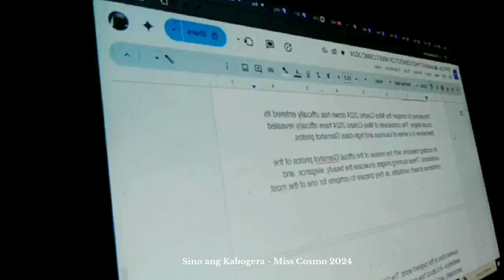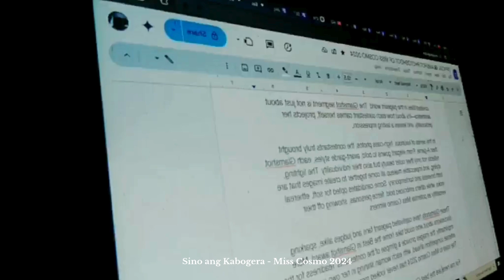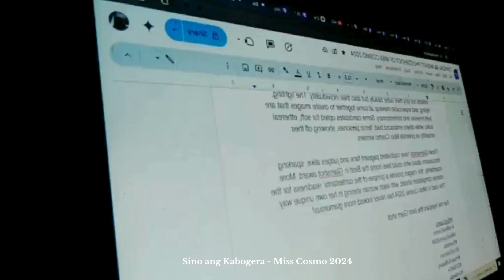Sino ang Kabogera - Miss Cosmo 2024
The **Official Glam Shot Photoshoot** for **Miss Cosmo 2024** marked a pivotal moment in the pageant, as the contestants unveiled their elegance, poise, and charm in a series of luxurious and high-class photos. This significant stage of the competition showcased each delegate's ability to exude confidence and grace, solidifying their presence as strong contenders for the coveted crown.

Captured in breathtaking detail, the glamshots highlighted not only the physical beauty of each contestant but also their unique personalities and individual flair. Dressed in stunning, high-fashion ensembles, the ladies embodied sophistication, radiating with every pose. The photoshoot was an opportunity for the contestants to demonstrate their versatility and style, vital aspects of the Miss Cosmo competition, which prizes both inner and outer beauty.

Set against opulent backdrops and with professional styling, the glamshots added a layer of excitement to the competition, giving audiences a glimpse of the candidates in their most polished and refined forms. The images quickly gained attention on social media, where fans from around the world showed their support, further intensifying the pageant's momentum.

As the journey to conquer the **Miss Cosmo 2024** crown enters its crucial stages, these glamorous images set the tone for what promises to be an exciting and highly competitive race to the top.

Paumanhin po meron po akong disability sa pagsasalita at sa pandinig kaya di po ako makapagsalita ng maayos at gusto ko rin po makapag live - hayaan nyo pag nakabili po ako ng Hearing Aid - makakapag live po ako - maraming salamat sa pang unawa

(Apologies, I have a disability with speaking and hearing, so I am unable to speak properly. I also want to go live—please bear with me. Once I am able to buy a hearing aid, I will be able to go live. Thank you for your understanding)

PS: Support  Kulay ng Buhay Foundation